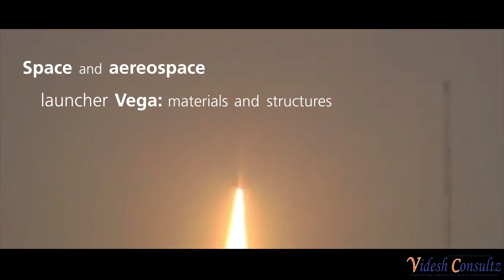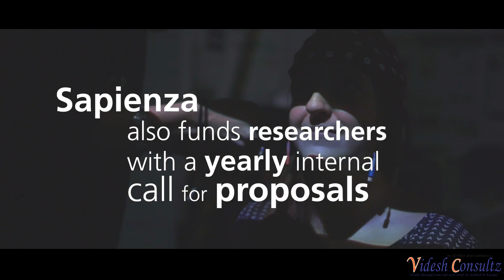Sapienza University of Rome ( World Top ranking University ) | career | counselling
Sapienza University of Rome, founded in 1303 by Pope Boniface VIII, is one of the oldest universities in the world and a high performer among the largest universities in international rankings.

Since its founding over 700 years ago, Sapienza has played an important role in Italian history and has been directly involved in key changes and developments in society, economics and politics. It has contributed to the development of Italian and European science and culture in all areas of knowledge.

The future of Sapienza starts today thanks to its rich past and the contribution of the entire University community, whose main objectives are research, teaching and education. Faculty, students, technical and administrative staff are part of this community and thanks to their respective skills and responsibilities, they all contribute to its reputation and growth.

The main campus, designed by Marcello Piacentini, was opened in 1935. It is situated close to the city centre, and is the largest in Europe - a real city within a city where teaching activities are integrated with libraries, museums as well as comprehensive student services. Faculties and Departments also carry out their activities in decentralized locations in different parts of the city. There are two other university campuses elsewhere in Lazio.

Sapienza offers a vast array of courses including degree programmes, PhD courses, one to two year professional courses and Specialization Schools in many disciplines, run by 63 Departments and 11 Faculties. With the 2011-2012 academic year, the University inaugurated the School for Advanced Studies and evaluates candidates on the basis of educational merit, that provides students with courses and activities aimed at encouraging and developing their capabilities through scientific, cultural and interdisciplinary enrichment.

It is in every regard a research and teaching university: Sapienza carries out outstanding scientific research in most disciplines, achieving impressive results both on a national and international level.

Sapienza also enhances research by offering opportunities to academia on a global scale. Thanks to a special programme for visiting professors, many foreign researchers and lecturers periodically visit the University and contribute greatly to the quality of education and research programmes.

Some 8,000 foreign students are regularly enrolled at Sapienza. In addition to this, Sapienza encourages international exchange: there are over 1,100 incoming and outgoing exchange students per year, thanks to several mobility programmes.

Mission and Values

Sapienza University of Rome is a community whose main objectives are research, teaching and education. Faculty, students, technical and administrative staff are part of the community and thanks to their respective skills and responsibilities, they all contribute to its reputation and growth. Sapienza aims to contribute significantly to the development of the knowledge society through research, high-quality education and international cooperation. Sapienza is an autonomous organisation, a main stakeholder in the international scientific community and a fundamental partner in the fields of quality education and research. Moreover, it is also a crucial part of the local and national economy.

Fundamental values that define Sapienza’s identity are:

Freedom of thought and research, to guarantee pluralistic culture
and ideas;
Social responsibility, so that research and education contribute to
the social and economic development of Italian society, its cities
and the nation;
Autonomy, in the fields of education, research and organisation;
Competition, within and outside the University system;
Participation of all faculty, students, technical and administrative
staff;
Close interaction between teaching and research to promote greater
integration;
Innovation in research and education as a form of future investment;
Transparency, especially between the University and its students;
Continual improvement as a guiding principle in its organisation and
management;
Development of professional abilities through educational processes;
Effective services for students and other members of the community

Sapienza students not only study in a world class university, they also study in a world class city. Rome is the ideal environment to learn and packs an infinite amount of history, art and culture. It is a city full of surprises that never fails to delight the senses. Living here is an integral part of the university experience and will greatly enrich your stay at Sapienza. abroad italy education plus career counselling